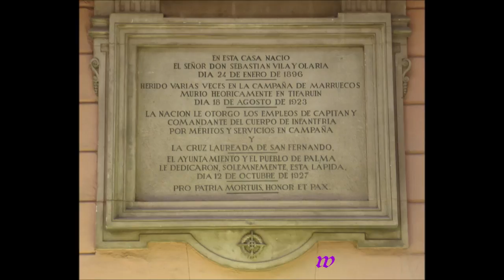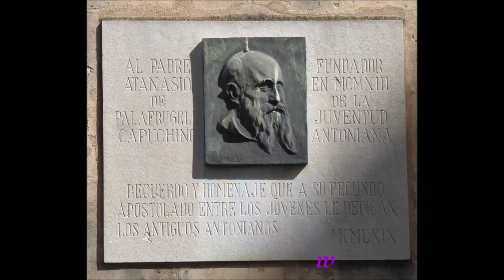443 * Der Sportler * Reisen * Mallorca Palma 3. Teil 24.05.2018